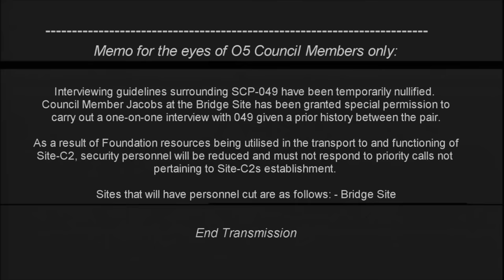SCP : Sedition - SCP - 049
Please Visit Tops Crew Channels: Below!

**Contents**

0:00:00 - Intro
0:03:08 - First Insight About The Great Pestilence
0:09:14 - Immunity To The Pestilence
0:11:46 - Anatomy
0:16:19 - Only One Doctor Of A Kind
0:24:15 - Is The Pestilence The Next Step In Evolution
0:28:00 - Autopsy Discoveries
0:32:22 - Proxies Usage
0:37:21 - Other SCPs Having The Pestilence
0:42:10 - History With SCP-035
0:50:24 - The Doctor's Surrender
0:55:56 - Fate
0:57:55 - Are You Ok?
0:58:36 - Hope
1:01:27 - Redemption
1:08:20 - Staff Credits